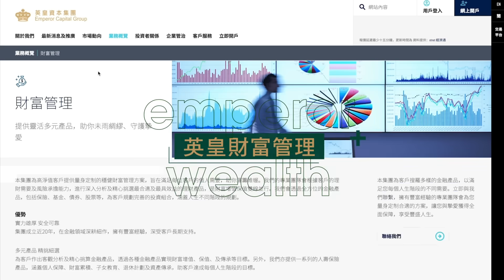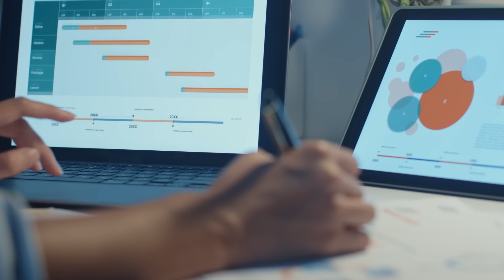減辣樓市：死快D VS 起死回生？好友淡友火熱辯論￼︱嘉賓：Alex Lam ＆ 邵志堯博士︱葳言大意︱Sun Channel︱20231031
00:00 本集精華
02:02 邵博士及Alex對優才和高才計劃的睇法
05:58 難以消化現有庫存的樓市
09:42 高息問題
15:17 經濟差冇人買樓 VS 租金近40個月最高
19:47 施政報告利好樓市？就政府及發展商兩方面討論
32:14 假如利息持續高佐，香港樓市跌幾多？

全新英皇期貨「Power Up帳戶」，最高可放大購買力5倍買賣香港期貨合約！5X Power Up帳戶客戶可以低至20% 開倉按金交易；而3X Power Up則可以以低至33.33% 開倉按金交易。由即日起至2024年2月29日，全新客戶只需開立期貨Power Up帳戶，即可享有$0佣金交易港期環期合約！

立即申請POWER UP帳戶，提高資金靈活度！